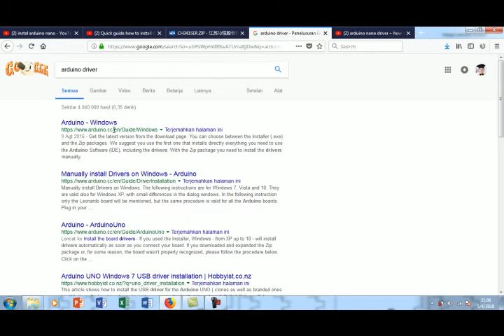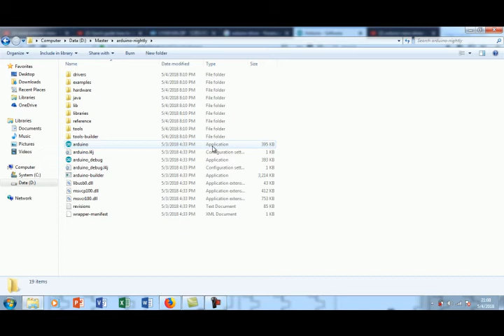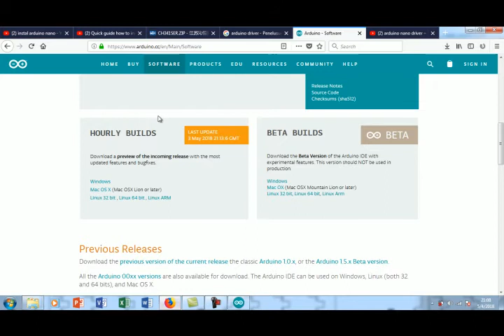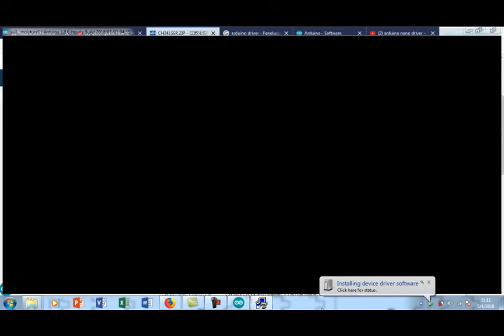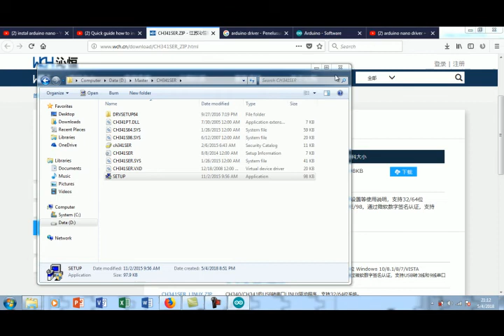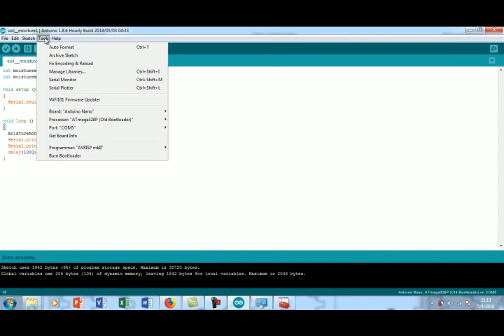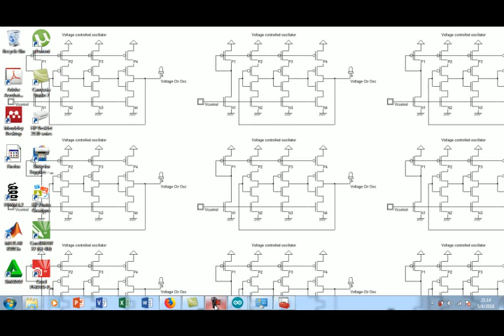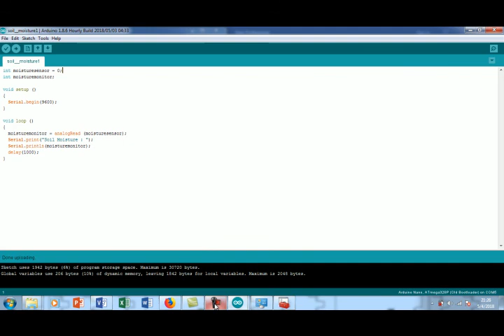Install Arduino Nano & Example Sketch